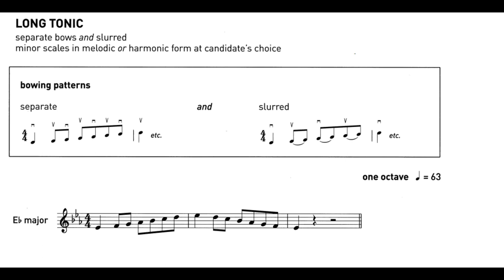02 Eb Major and Arpeggios | ABRSM Grade 3 Scales 英皇小提琴音阶3级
Aria's violin method: stop on key note, thrid note and fifth note